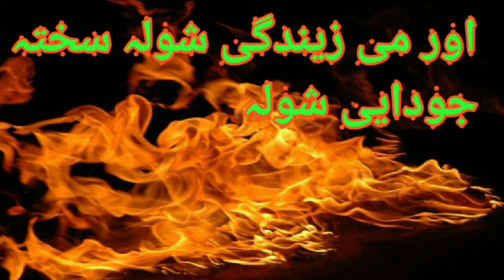aor mi zaindagi shoa sakhata jodai shoa